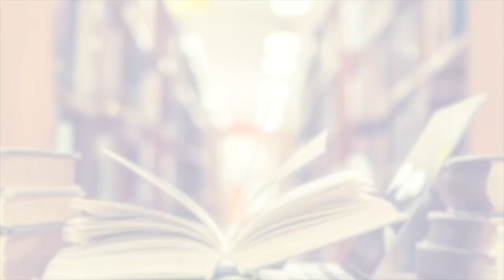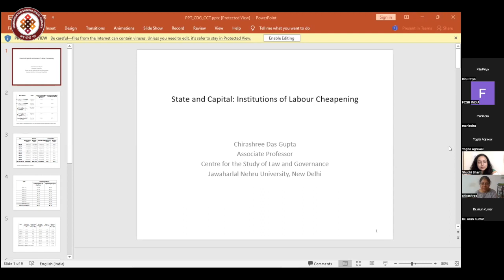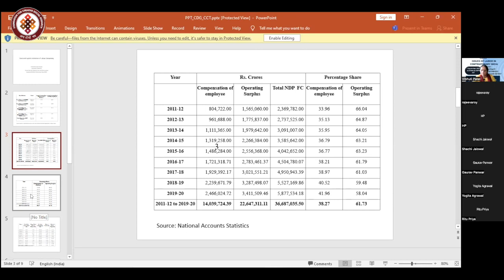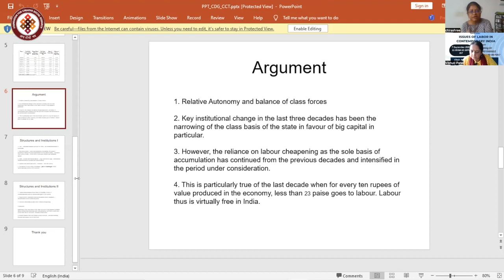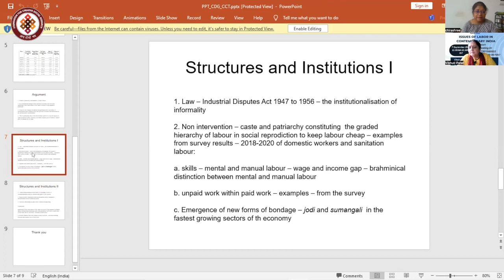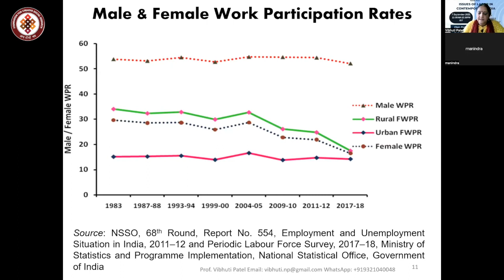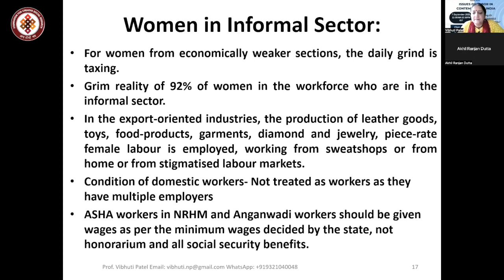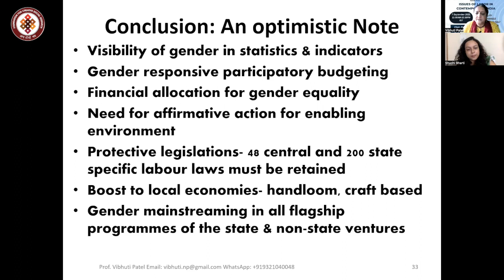IX Creative Theory Colloquium 2022 || Issues of Labor in Contemporary India Part I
Coordinator:  Shuchi Bharti
Associate Coordinator: Yogita Agrawal
Chair: Arun Kumar (Former Faculty, Centre for Economic Studies and Planning, JNU)
Speakers:
Chirashree Dasgupta (Faculty, Centre for Study of Law and Governance, JNU)
Vibhuti Patel (Vice President, Indian Association for Women’s Studies; Former faculty, TISS Mumbai)
Shuchi Bharti (Faculty, Asian Law College)
The twelfth session of the Critical Theory Colloquium 2022 explored "Labor Issues in Contemporary India." Against the backdrop of a dominant neoliberal paradigm that privileges capital over worker welfare, discussions delved into the resulting socio-economic and political consequences. An important focal point was the interplay between State and Capital, shaping India's policies, politics, and society.

Guiding the conversation was Professor Arun Kumar, formerly of Jawaharlal Nehru University, who situated the discourse within the context of supply-side economics. This approach, favouring businesses, has been exacerbated by the pandemic and limited government efforts. Market-oriented state interventions, like tax cuts, primarily attract mobile capital, leaving the unorganised labour sector vulnerable. Technological advancements further contribute to labour displacement, impacting local businesses through e-commerce.

Dr Chirashree Dasgupta from the same university presented "Institutions of Labor Cheapening." She highlighted the decline in state autonomy after the 1991 reforms, affecting class dynamics. Dasgupta linked this to selective state interventions promoting informality, deepening since the 1956 Labor Disputes Act. Structural Adjustment Programs intensified labour cheapening. She underlined the intersection of caste, patriarchy, and religion in sustaining the informal sector hierarchy.
Professor Vibhuti Patel, formerly of Tata Institute of Social Sciences, discussed "Gender and Labor Issues in India." She advocated a human rights-based approach, underscoring gender disparities in health, nutrition, and transgender rights. Patel highlighted women's concentration in low-paying, stagnant jobs due to occupational segregation. Limited statistics and patriarchal pay disparities compounded their marginalisation.
Dr Shuchi Bharti, from Asian Law College, explored manipulated definitions of labour and work, influencing the State-Capital relationship. She revealed international influence on work perceptions, creating a techno-authoritarian state aligned with capital. Bharti tied the mainstreaming of informality to international organisations' legitimisation, like ILO's classification of informal employment.
Professor Arun Kumar's conclusion synthesised the presentations, spotlighting marketisation and consumerism. He cautioned against over-reliance on Direct Benefit Transfers and urged an alternative framework to counter neoliberalism.
The Q&A session addressed remote work's impact on bargaining power, political mobilisation of informal workers, and identity politics. This highlighted the role of divisions within the working class and the need for proactive political involvement and alternative frameworks for transformation.